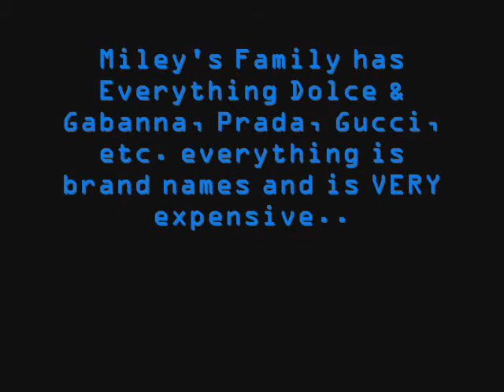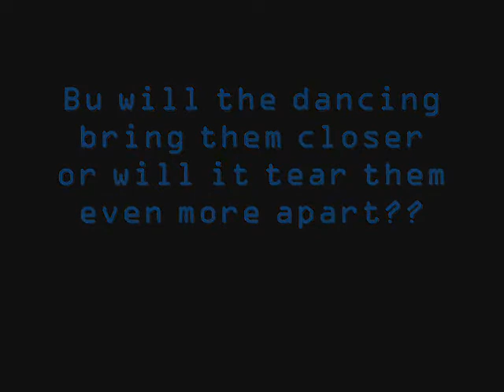Country boy & City Girl Trailer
READ!!
Okay so this is kinda like freaakkoutxD's but ALOT different but  asked her if I can do something like it and she said yes so NO drama